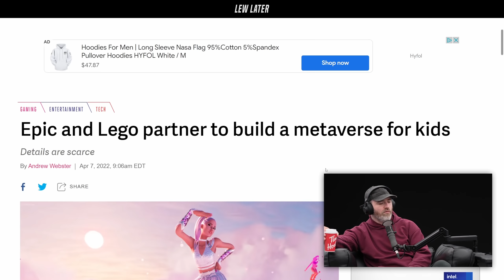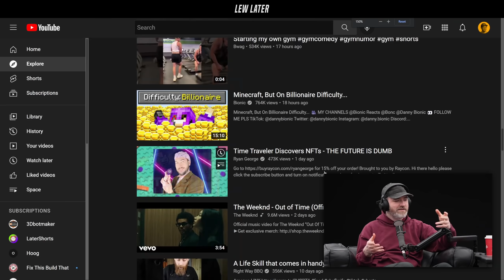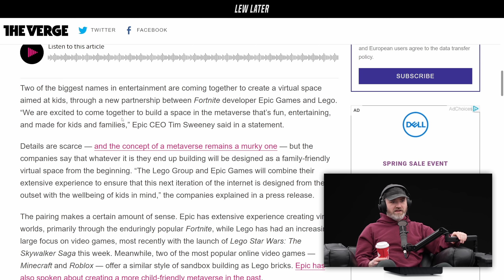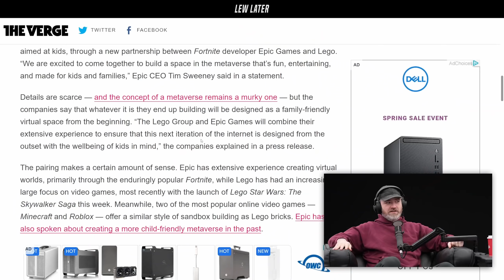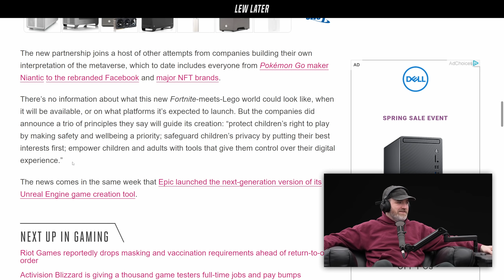LEGO Will Never Be The Same...